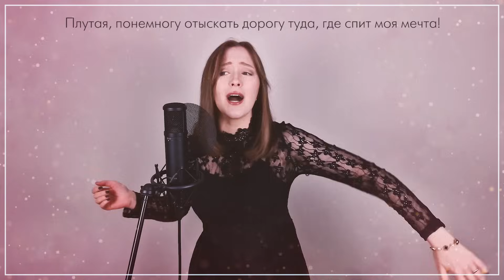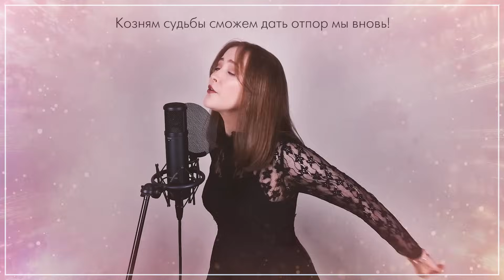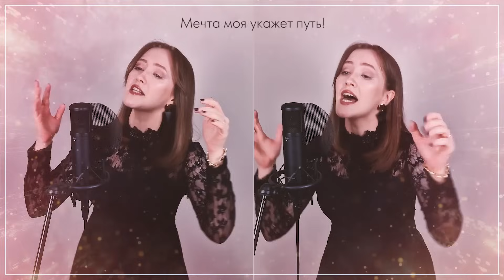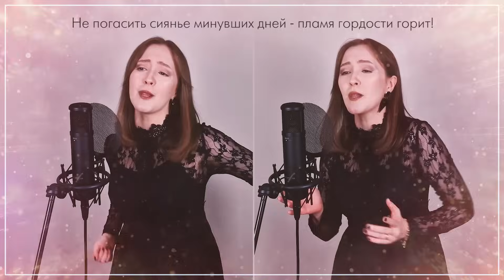[Sword Art Online: Alicization на русском] Resister (Cover by Sati Akura)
✿ СЛУШАТЬ или ПРИОБРЕСТИ:
Аниме: Sword Art Online: Alicization // ソードアート・オンライン アリシゼーション // Мастера Меча Онлайн: Алисизация

Монтаж видео: Sati Akura

🌸 Большое спасибо Фёдору, ZeratuLx, Кире Кеереевой, Олегу Сафину, Михаилу Чистому, Владиславу, Роману Абашеву, Takeo, best39, Neeshka, Rikkie Nikkie, meminik, Spiegel, Skerals, EvilWas, Eriksen_23, Эмирису Тиорену, Дмитрию Кузнецову и tikino_wrynn за финансовую поддержку на моём Boosty! 🌸

✧ ТЕКСТ ✧

В месте, где твой голос точно не зазвенит в ушах,
Достаточно законов, смысл которых не объясняли нам.
С малых лет лишь на одно я надеялась всегда:
Плутая, понемногу отыскать дорогу туда, где спит моя мечта!

Жалеть себя - только зря время потратить.
Хотя загнали в рамки нас,
Их раздробить нужно сейчас!

Не погасить сиянье минувших дней -
Пламя гордости горит!
Хоть опалило болью, я точно не позволю
Воспоминанья истребить!

Тот, обет, что храним в душе,
Горизонты распахнёт для нас двоих.
Отринем все тревоги, и по одной дороге
К единой цели поспешим!

Раздастся эхо голосов,
Козням судьбы сможем дать отпор мы вновь!

Волю сердца задушив, отмерять привыкла дни,
За будущим туманным не в силах беспрестанно
Я наблюдать, таясь в тени!

Но соберу вновь сердец пламенных осколки
И, вняв решимости своей,
В бездну шагну смело скорей!

Спустись с небес на землю,
Сломай границы!

Пускай слаба, желаю я всей душой
Пламя гордости раздуть.
Хотя тоска волною накрыла с головою,
Мечта моя укажет путь!

За надежду держась рукой,
Я навстречу идеалам поспешу,
Грядущее так зыбко, но свет твоей улыбки
Там непременно отыщу!

Пока меня звать будешь ты,
Мне по плечу отразить удар судьбы!

Улыбаясь, обнимал, и унимал мою дрожь...
Если рядом ты, то я напев могу продолжить!

Пламя гордости горит!
Воспоминанья истребить!

Раздастся эхо голосов,
Если бросать вызов трудностям готов,